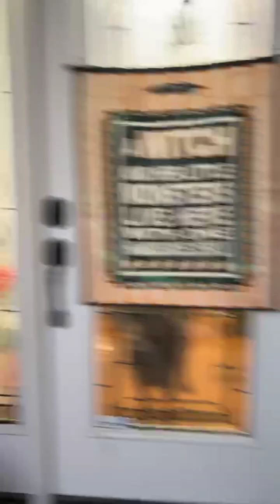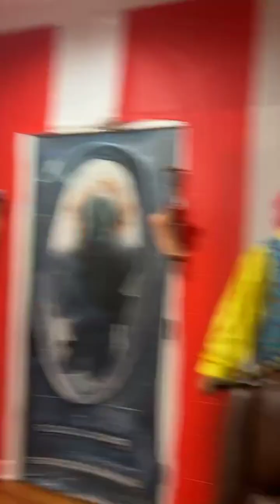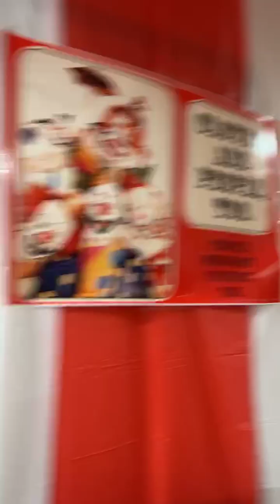This is our halloween halloween2022 yardhaunt spooky spookyseason halloweendecor 👻🎃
Halloween look for Pennywise, scary clowns, witches, ghost, wolfman, 12 foot skeleton, grave diggers, pumpkins, chop shop and so much more. This is a look at our Halloween Haunted Yard for 2022. we love the fall and Halloween season, Haunted Houses and all the spooky stuff that goes with it all. Hatmaker Homes Brokered By eXp Realty, Realtor ICON Agents from Coffee County . Manchester Tennessee Home of Bonarroo .Where do I start to buy a Home? how to I get Pre-approved for a home loan? We are looking for Real Estate Agents To work for eXp RealtyAre you ready for Halloween?👻🎃 Love Halloween decorations? New to home Depot? Buying a home? Need help? Bad credit? Call us!we can help you get the home you need. Welcome to Hatmaker Homes, Brockered by eXp Realty, where we proudly serve as Realtors and four-time ICON Agents in Coffee County, Tennessee. Our hometown is Manchester, known for the vibrant Bonnaroo festival.

If you're wondering where to begin your home-buying journey or how to get pre-approved for a home loan, we've got you covered. We specialize in guiding you through the entire home-buying process, ensuring a smooth experience from start to finish. We're also on the lookout for talented Real Estate Agents to join our team at eXp Realty!

Meet our adorable Labrador Retrievers, who are like family to us, by checking out our short videos dedicated to dog lovers. Whether you're moving to Tennessee or need a Realtor in your hometown, we've got you covered. Explore our videos on local towns to discover more about our wonderful state.

As locals, we're well-versed in the market and ready to assist with all your real estate needs—whether you're buying, selling, or investing. While you can't buy a house on Amazon (not yet, anyway!), you can certainly give us a call.

Join us in the laughter and happy house hunting! Watch all our YouTube videos, and don't forget to leave a comment to let us know your thoughts. We appreciate your support!"